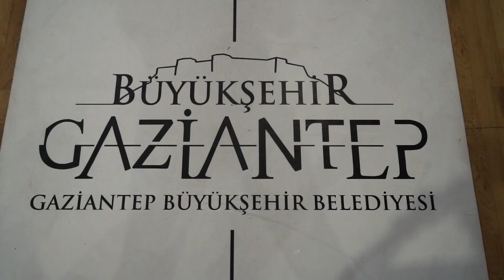Yaz Spor Okullarında 100.000 öğrencimiz ile kurslarımızı tamamladık.⚽